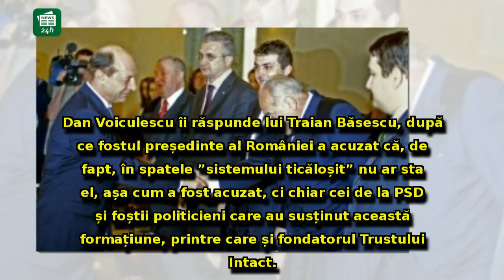Dan Voiculescu ZGUDUIE sistemul: Anunță PUȘCĂRIE pentru Traian Băsescu și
Dan Voiculescu ZGUDUIE sistemul: Anunță PUȘCĂRIE pentru Traian Băsescu și vorbește despre ȘANTAJE la adresa unor 'anumiți oficiali'